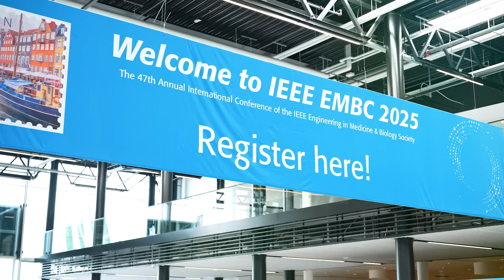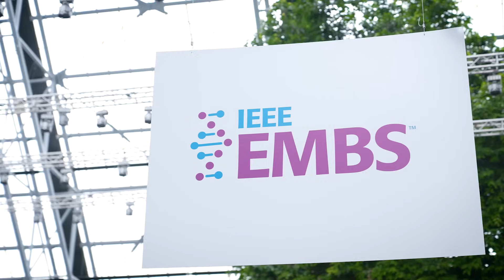Highlights from EMBS TV at EMBC 2025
EMBC 2025 brought together the best minds in biomedical engineering for an unforgettable week in Copenhagen. Thousands of engineers, scientists, and clinicians came together to explore how AI, technology, and clinical practice are transforming healthcare. Catch all the exclusive interviews, highlights, and in-depth coverage from the conference right here on the EMBS TV playlist.